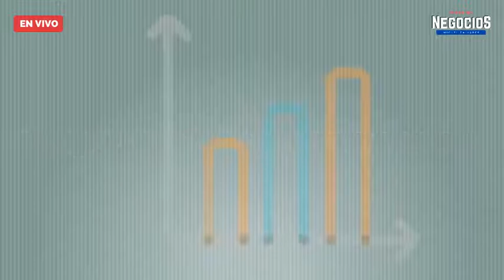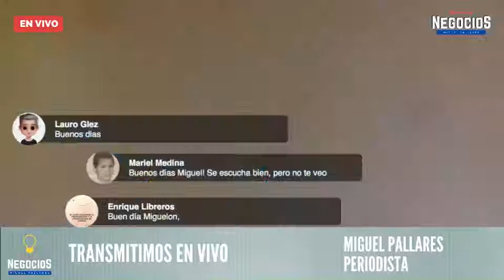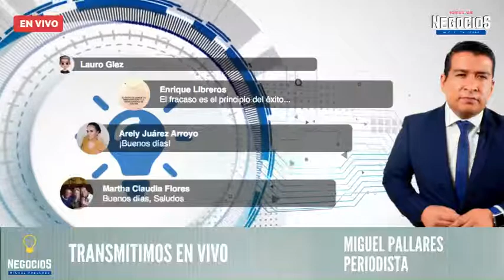Racismo en publicidad en México: Caso Lala | El valor de las ideas con TEDxCiudaddeMéxico | Programa